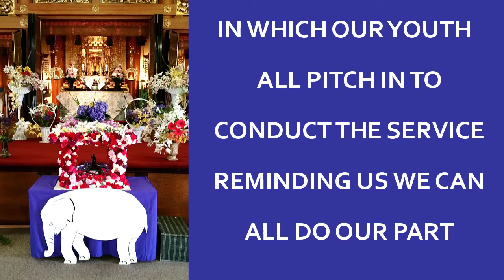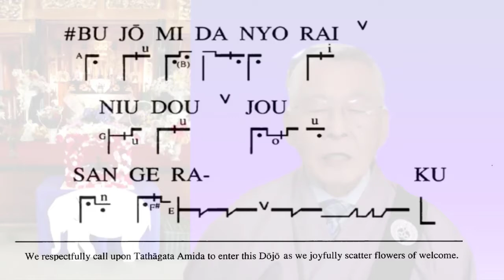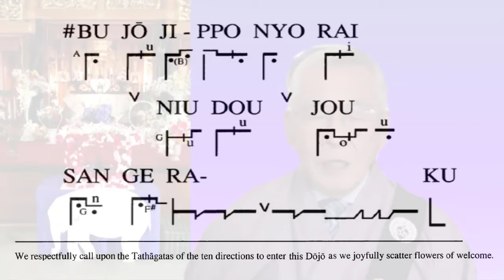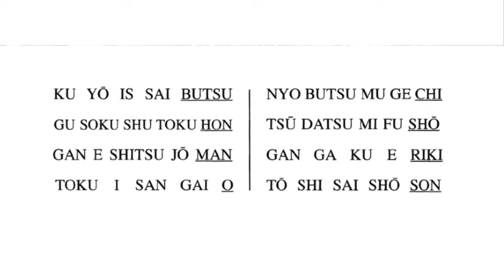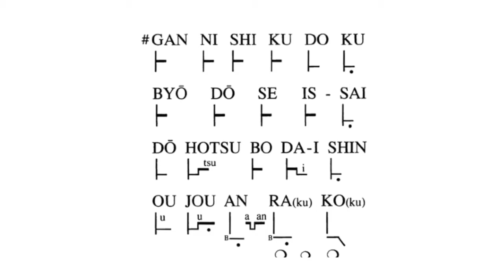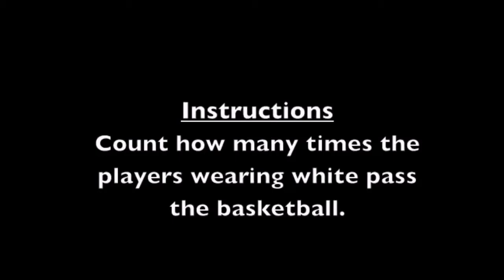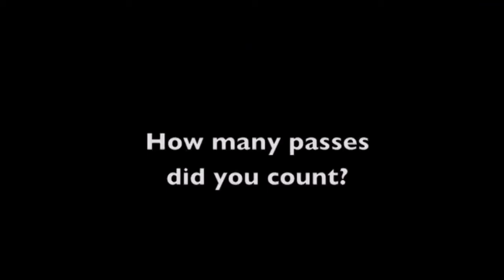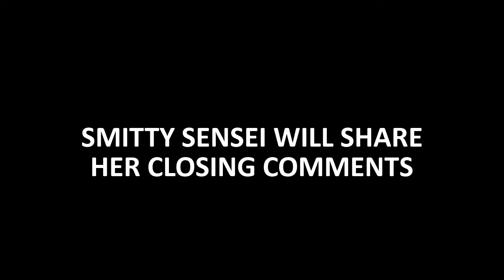April 11, 2021, Pre-recorded Part of Hanamatsuri (flower festival) service. Full service to come.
This is the prerecorded section of our Hanamatsuri service, presented as a live Zoom event on Sunday, April 11. In this observation we celebrate the birth of the historical Buddha, Shakyamuni Buddha. With San Diego's Rev. Dr. Kenji Akahoshi presiding, and Rev. Maribeth Smith organizer and Service Chair, various Sangha members contribute to the ritual and songs presented. Special guest speaker Sensei Koichi Mizushima provides two Dharma messages, one for all (and especially Temple Youth) and (after the youth move to other events) one for the adult Sangha.

TMIESTAMPS to Jump to Specific Content
Click on timestamp to advance video
Start: Kansho (Ritual ringing of the bell to start the service).
2:29 Kanbutsu-ge, chant observing how sweet rain bathed the infant Buddha
3:03 Sambujo, chant welcoming all Buddha
5:48 Hyobyakumon, ritual statement of why we are here together
6:35 Juseige, Sutra in praise of the Buddha
11:39 Virtual flower offering
12:24 Gatha or hymn, "In Lumbiini's Garden"
13:50 Recitation of the Three Treasures
15:16 Kenji Sensei introduces guest speaker
16:51 Sensei Koichi Mizushima with Elmo
37:49 Smitty Sensei re-introduces Koichi Sensei
57:59 Appreciation by Temple President LuAnn Lee
59:23 Music meditation
Prerecorded video ends with transition to live comments from Smitty Sensei